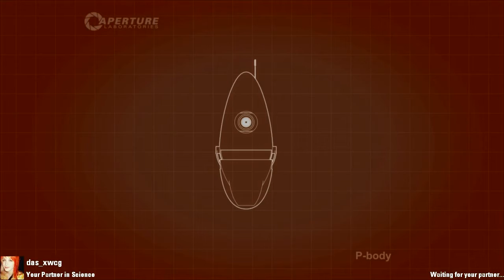Portal 2 Coop - Part 03 - Cam: SeriousCreeper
Yes! It is out and we are playing it in coop and let me tell you, it is fun!